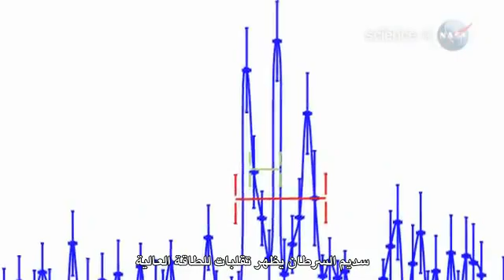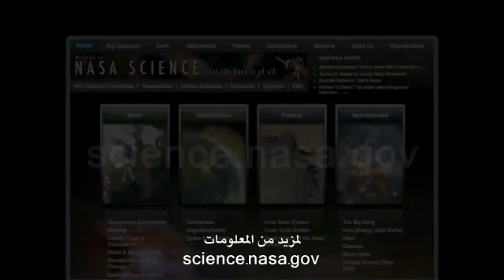علوم ناسا : توهجات فائقة من سديم السرطان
شيء انفجر في سديم السرطان اقوى عشرة مليارات مرة من توهج الشمس. هذه "التوهجات الفائقة" تسببت في حيرة الفلكيين الذين لم يعرفوا حتى الان مصدر الانفجارات.